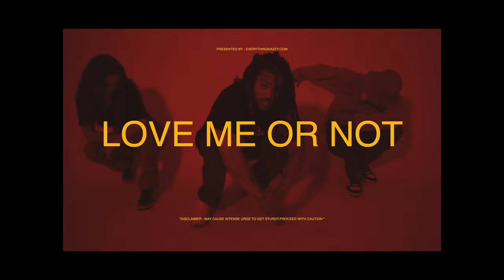Love Me Or Not? (Official Music Video)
Nazzy's latest single is bringing a new sound to the music industry that he calls "DrillnB". With a mixture of the NYC drill sound and RnB lyrics, this Upstate, New York artist has started a new wave of music. Watch as Nazzy and friends turn up to his hit single. Look out for the new Tik Tok dance trend to "Love Me Or Not?" as well!